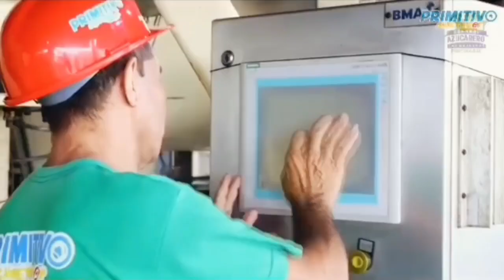En el Día del Trabajador Azucarero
En el Día del Trabajador Azucarero, rendimos homenaje a todos aquellos que, con esfuerzo y dedicación, han contribuido al desarrollo de esta vital industria. Su labor no solo es fundamental para la producción de azúcar, sino que también juega un papel crucial en el sustento de muchas familias. Hoy celebramos el compromiso y la resiliencia de estos trabajadores, quienes, con su arduo trabajo, ayudan a poner en nuestro país productos de calidad. Agradecemos su perseverancia y pasión.